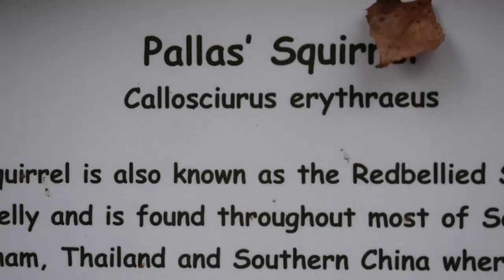I DID A PROFESSIONAL PHOTOSHOOT! | Holly H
came 2 take over da vlog game.